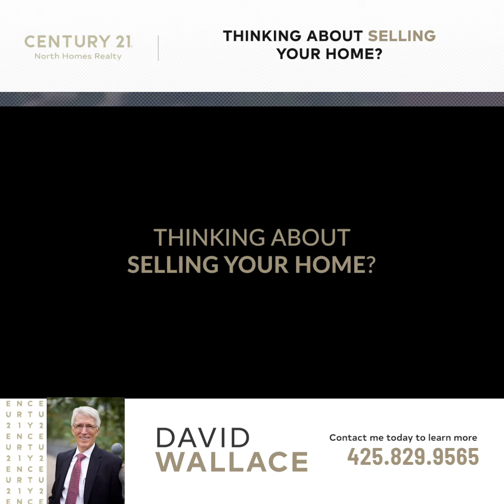Thinking About Selling Your Home? | David Wallace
Learn how David sells homes fast and for the highest price possible through proper market pricing, buyer catching presentation of your property, and professional promotion.